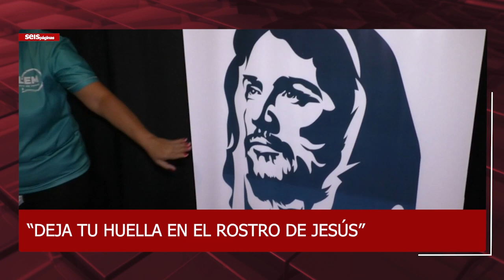30 03 24 SEMANA SANTA EN ALEM - DEJA TU HUELLA EN EL ROSTRO DE JESUS